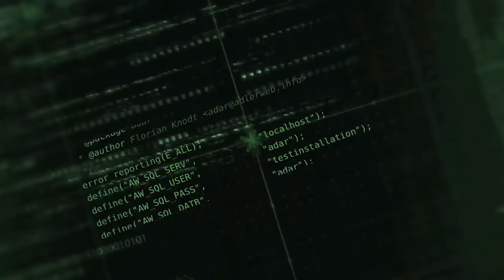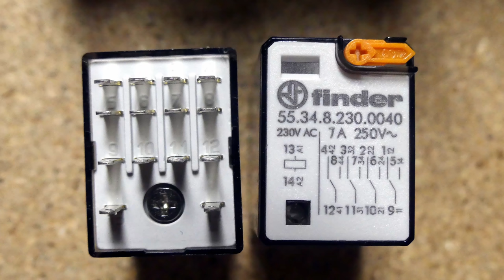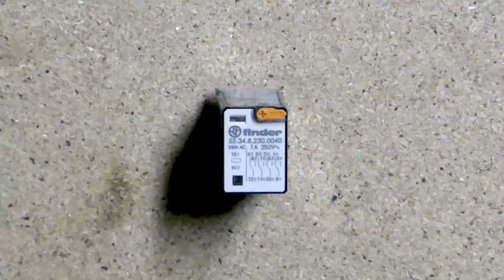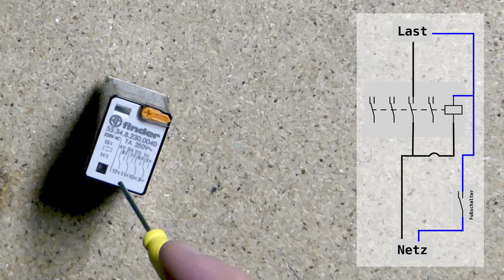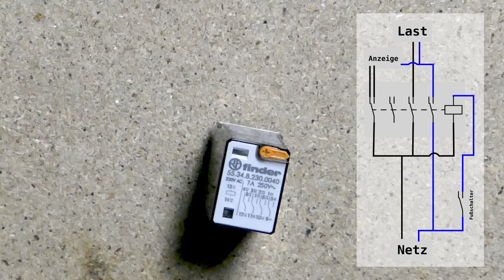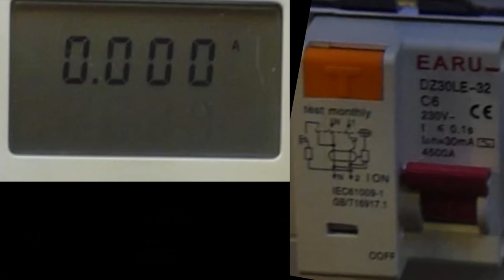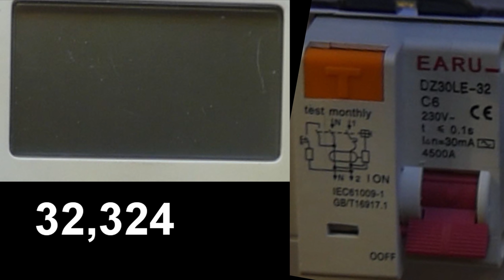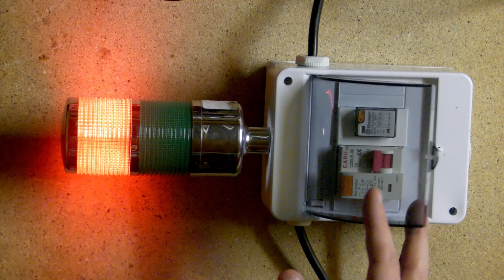BitBastelei #441 - Fußschalter für Teststromkreis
Wenn man Geräte mit Netzanschluss zerlegt, dann zählt natürlich die erste der fünf Sicherheitsregeln: Freischalten, also bei Geräten üblicherweise ausstecken. Dummerweise lassen sich einige Tests und Messungen nur unter Spannung durchführen. Hier helfen zwar diverse Sicherheitssysteme das Risiko zu minimieren, am Ende ist eine schnelle und zuverlässige Möglichkeit den Strom zu kappen aber nach wie vor die wichtigste Reißleine. Um dies zu vereinfachen soll ein Fußschalter den bisher genutzten Schalter der Steckerleiste nun ergänzen.

Inhalt:
00:00 Plan
03:13 Disclaimer
04:14 Bauteilwahl
05:36 Fußschalterinnereien
07:09 Relais
08:26 Schaltplan
11:08 Un-Sicherung
16:26 Erster Test
19:55 Sicherungstest
22:01 Fazit

Fehler und Ergänzungen:
08:33 Eigentlich sollte Last-N direkt drunter, aber das hier geht auch...
09:44 Auch hier sollte der Indikator natürlich direkt an N und nicht über das Relais
12:46 Abschaltvermögen des EARU ist mit 4.5kA auch unter der in DE geforderten 6kA
--:-- Man könnte den freien Kontakt als zusätzlichen Schutz mit dem bestehenden L-Kontakt in Reihe schalten

Transparenz:

Die gezeigten Geräte wurden selbst gekauft.